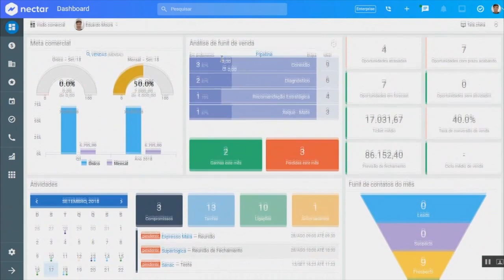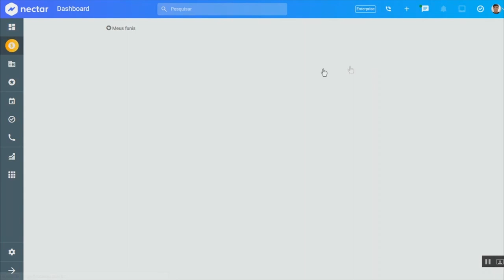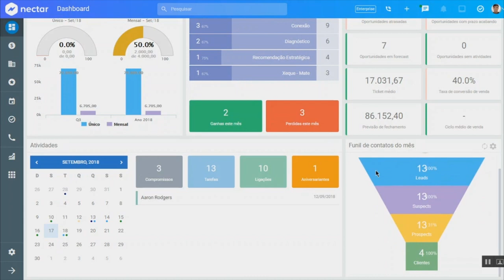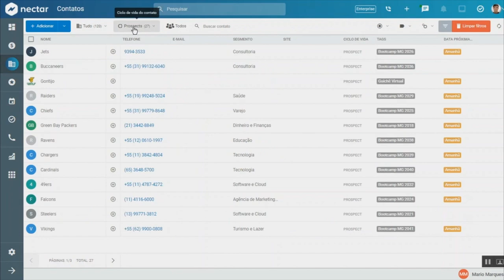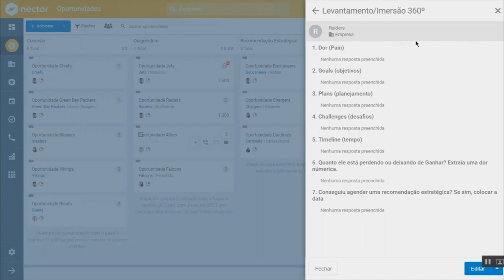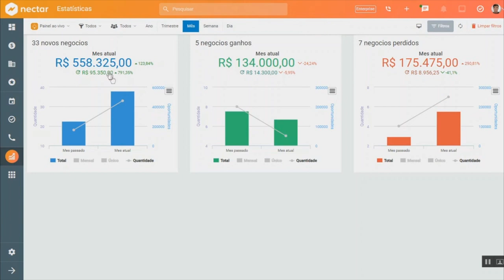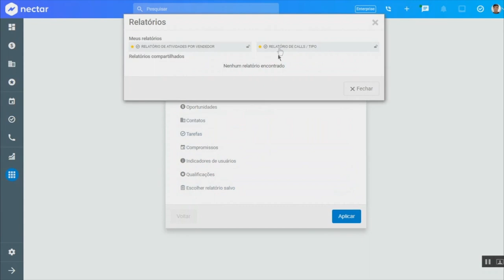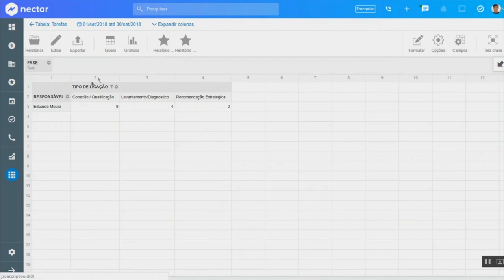Como funciona o Nectar CRM- Growth Machine - Thiago Reis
Entenda todo o fluxo do Nectar CRM e como aplicar na sua empresa.

-- Growth Machine --

*Crusos Grátis:*
- Como vender pelo LinkedIn: